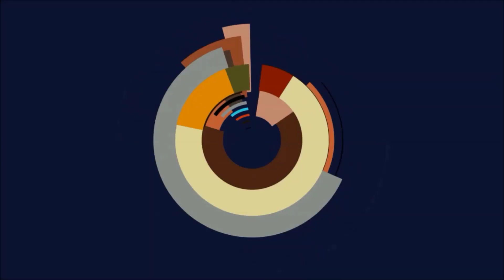Flyff Universe - Heal als EXP Boost für Leecher, Leecher Contribution Test